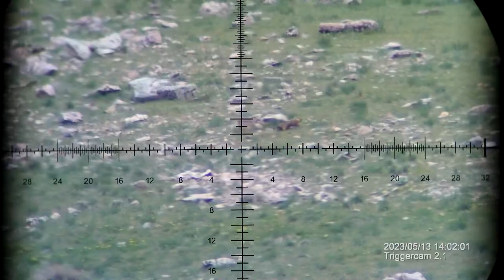Long Range Rock Chuck Hunting With a 223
Our second TriggerCam video of a rock chuck kill. Shot with a 223 using a 75 grain ELDM at just shy of 3k fps.